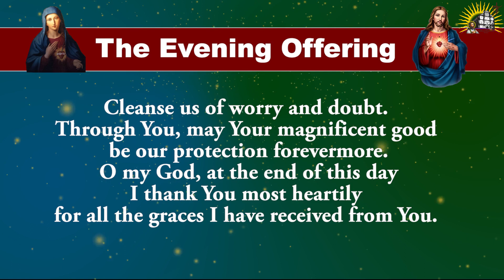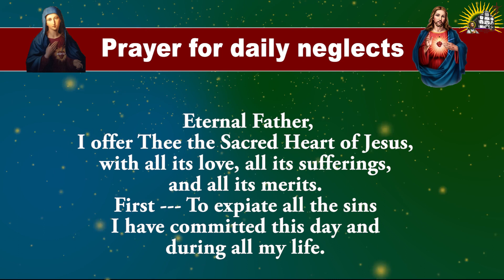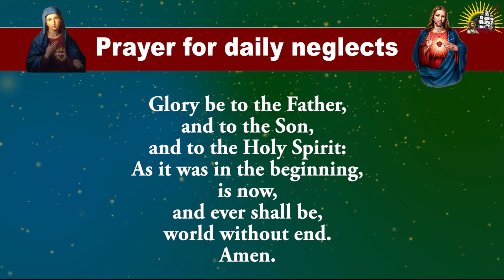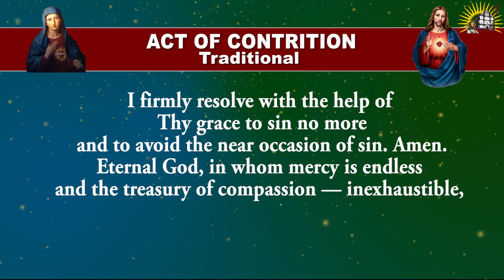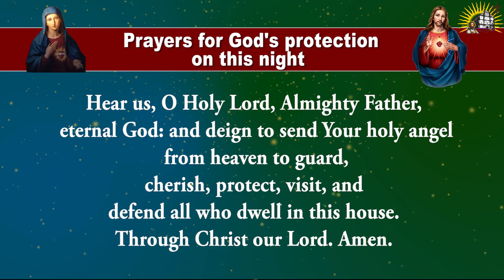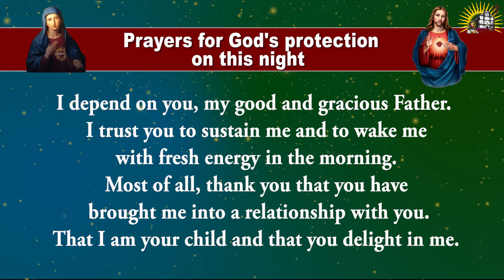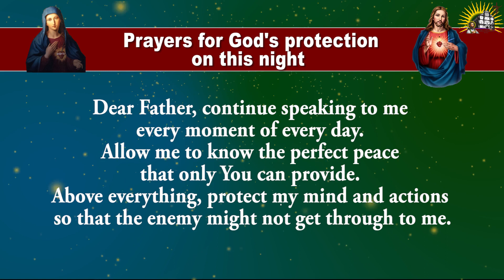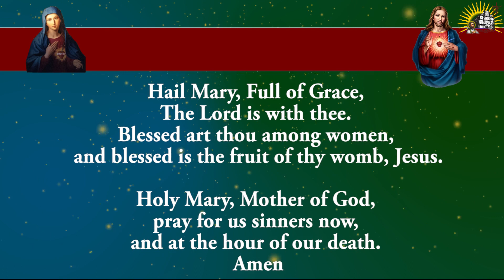Pray Along - Daily Evening Offering and Prayers - 16 March 2024